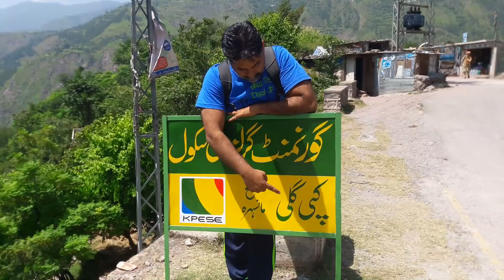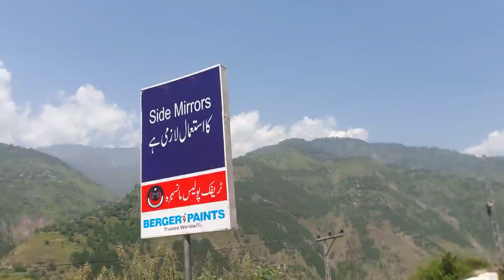Balakot to naran tour/Balakot to naran tour vlog/tour and taste